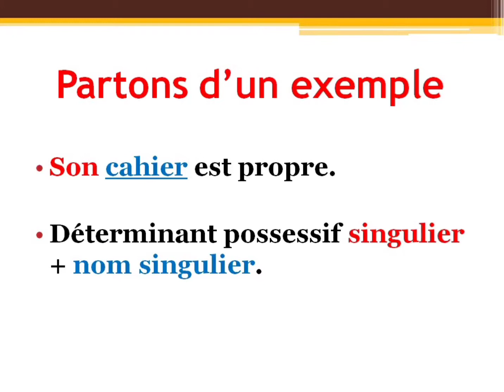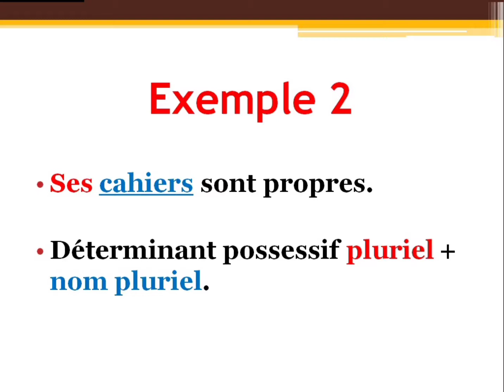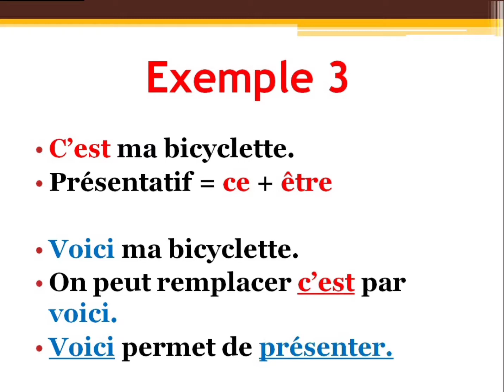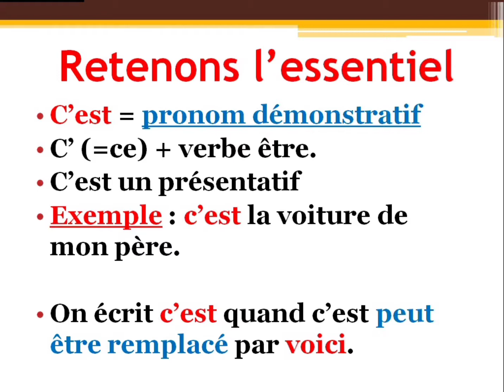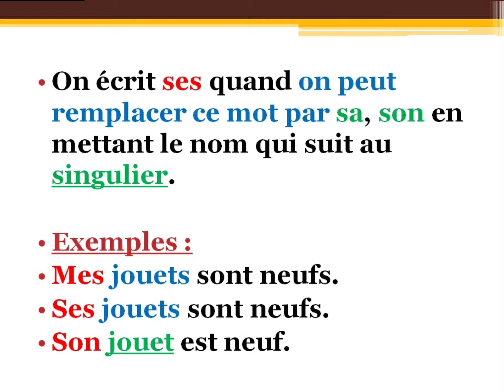Les homophones : C'est - Ses